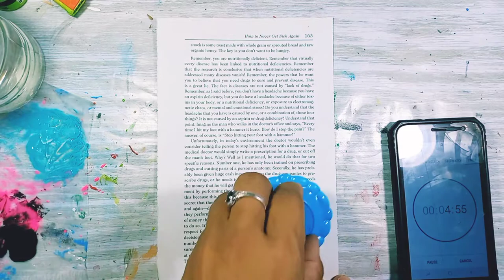5 Minutes of Mark Making using a plate! 365somethings2022 - Day #40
Day #40 of the 365somethings2022 challenge by daisyyellowart.
Day 2 of the100dayproject2022.
Day 9 of quickkickfebruary. Daily painting with non-art tools by Kickinthecreatives on Instagram.

I decided to join yet another challenge where I undertake a project for 100 days.  I have decided to use my current project to fit into this one where I will be using Book Pages for 100 days.

It may seem like cheating but I wanted to take part and I also want to keep things simple.  No EXTRA stress.  So WIN WIN right?!

Anyway, I will continue the 5 minutes and I will continue to use book pages.

What is the100day project?
An event where you choose a project to do every day for the 100 days of the project. You'll post each instance of 100 on your Instagram account with the hashtag The100DayProject.

What can you do? Anything at all! Paint, draw, dance, knit, doodle, sing, brush your teeth.

Materials used:
• Book Page
• Acrylic paint
• Plate